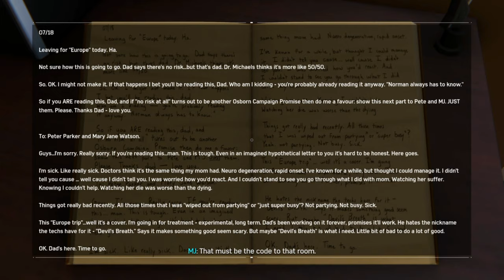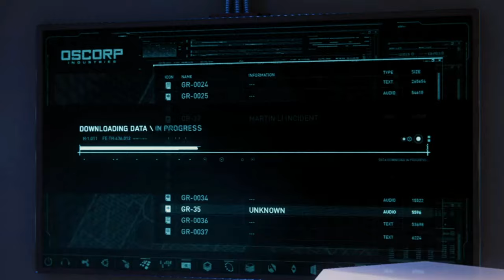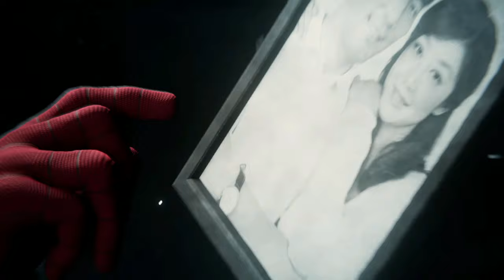SPIDER-MAN - Walkthrough Part 10 - Ps4 Slim (No Commentary)